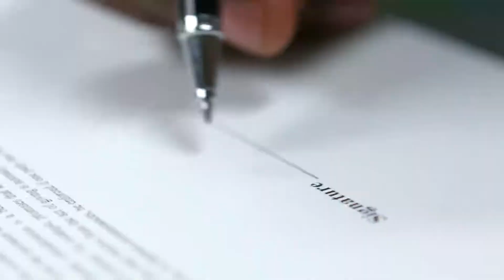CBSNews Global Thought Leaders - The Research Triangle Region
The Research Triangle Region was featured as part of CBSNews' online video series "Global Thought Leaders." Learn why North Carolina's Triangle is the ideal place to expand or relocate your business.